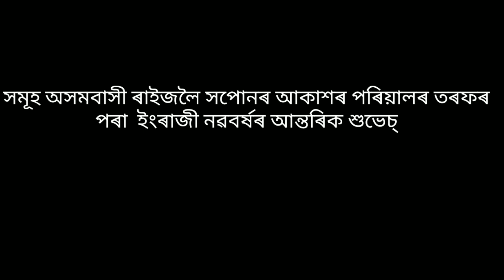Rapid Fire with Madhumita saikia Popular Beauty Educationist !!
An exclusive interview